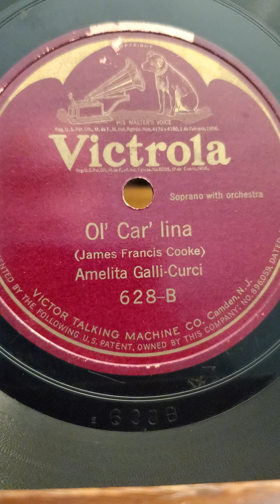Ol' Car' lina - Amelita Galli-Curci Victrola Records #628